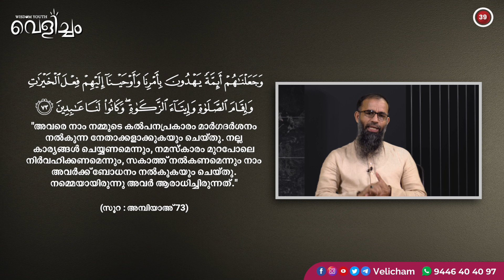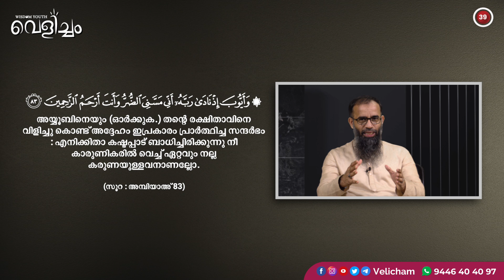പ്രതിസന്ധിഘട്ടങ്ങളിൽ പ്രവാചകന്മാർ സഹായം തേടിയത് ആരോട്? | Mujahid Balussery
❓️പ്രവാചകന്മാർ ആരോട് തേടി

💠 അയ്യൂബ് (അ) ന്റെ പ്രാർത്ഥന

📖പ്രയാണം പ്രമാണങ്ങളോടൊപ്പം
💡വെളിച്ചം വീഡിയോ സീരീസ്
📌തിങ്കൾ, വെള്ളി ദിനങ്ങളിൽ